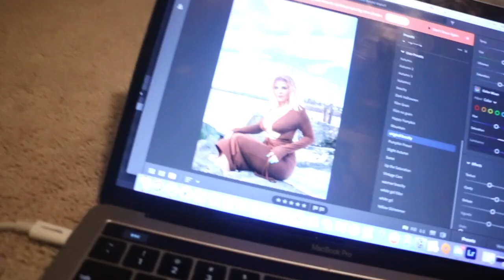TAKING A HOT PHOTOSHOOT AT THE BEACH | Vlogmas pt 2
Fun